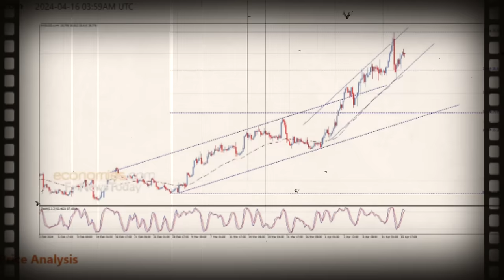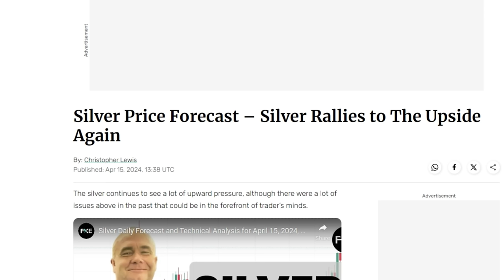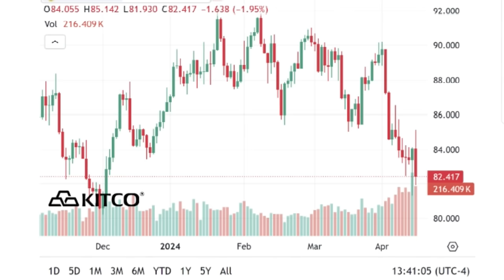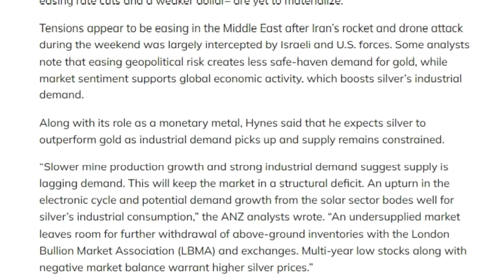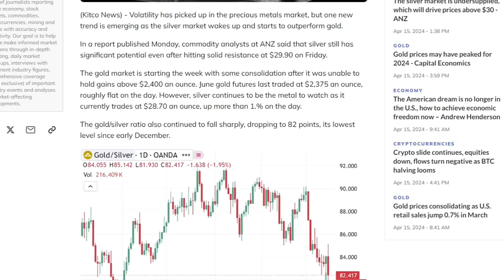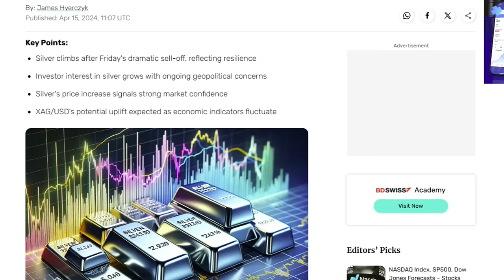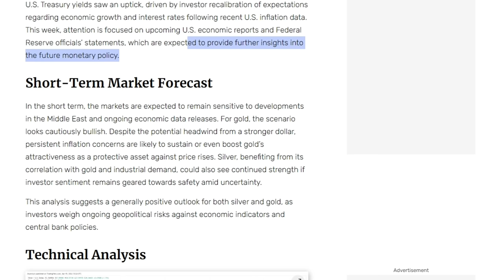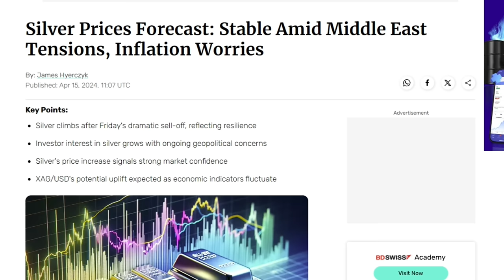More Insane Silver News.